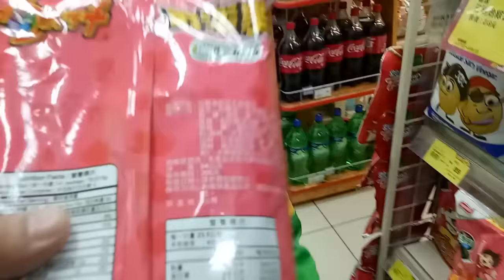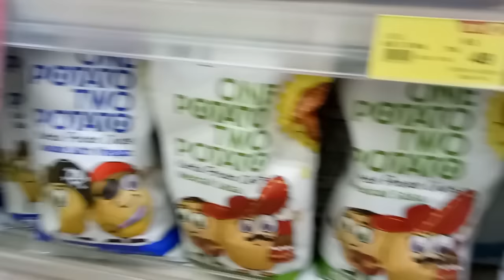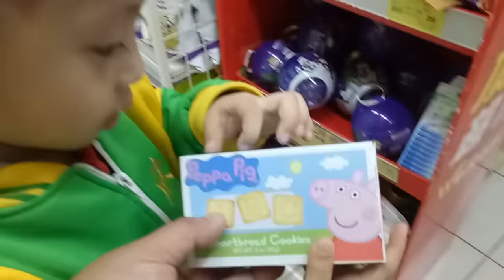凱利~kids playground ~indoor outdoor -孩子們的遊樂場〜室內室外-子供たちの遊び場〜屋内屋外-어린이 놀이터 ~ 실내 실외~otoro